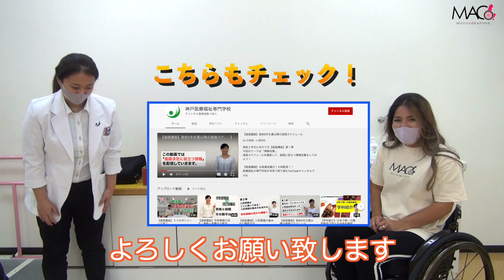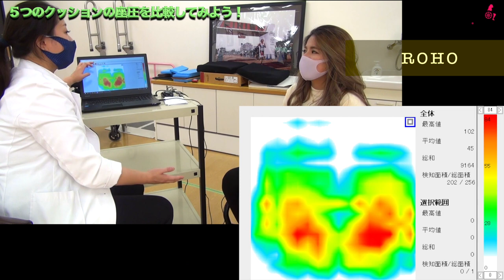【座圧測定】死にも繋がる…クッションの重要性。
テラフレアはROHOじゃないとお尻に合わない人にとっては
座位のバランスも安定するし、移乗の時も手を置きやすいからオススメ！！

✴︎神戸医療福祉専門学校三田校✴︎
YouTubeチャンネル

受傷日2018.07
退院    2019.01

〒810-0041
渋谷真子宛